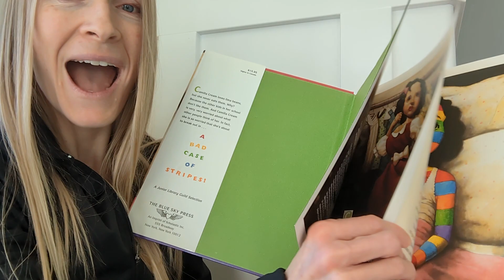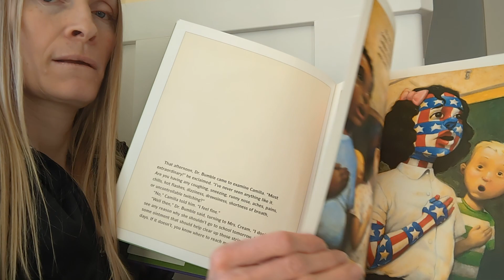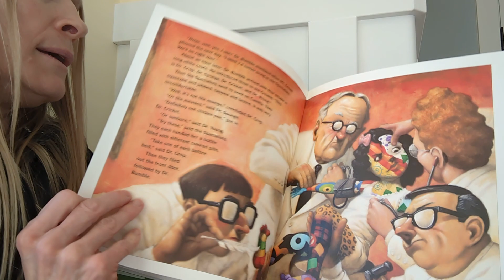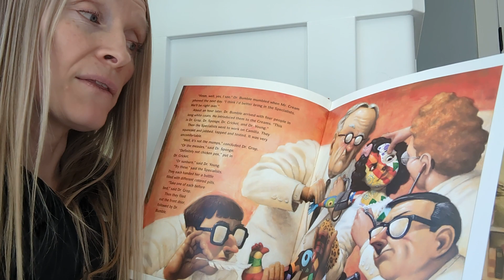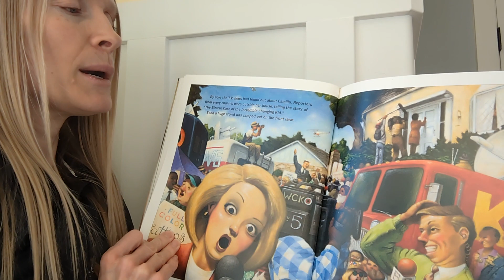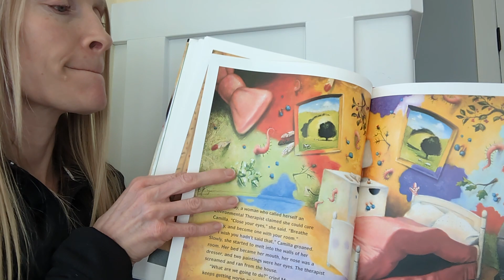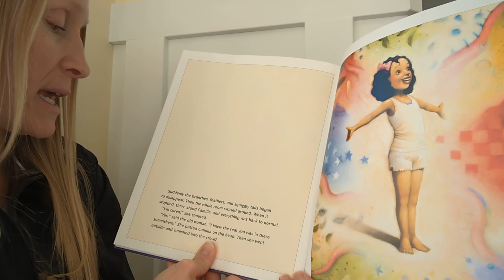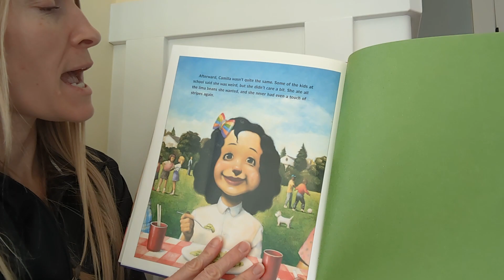A Bad Case of Stripes by David Shannon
Hi! Welcome to Reading is Fun! I have a degree in Elementary Education and have experience teaching reading, preschool and first grade. My passion is early literacy! I struggled with Dyslexia as a child and reading was a struggle for me. As a teacher I wanted every child to learn to enjoy reading. I love the idea of helping kids learn to have fun with their reading experience! Reading can be fun and once it is, it opens up a whole new world of possibilities! Through these “read alouds” I will be teaching early readers how to think about reading so that they can gain strategies and comprehension skills  that will help them learn to be a successful reader! Reading is fun!

Grab your copy of “A Bad Case of Stripes” by David Shannon and read along with me!